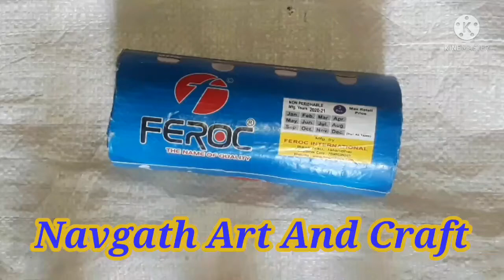Jute Thread Craft//Easy Craft//Pen Holder//Flower vase